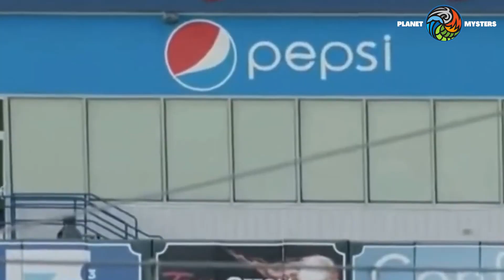SACRIFICES AND PAIN: ELLY DE LA CRUZ PAINFUL RISE TO THE MAJOR'S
In this captivating video, we delve into the inspiring journey of Elly De La Cruz, a talented individual who rose to fame against all odds. Join us as we explore Elly's remarkable rise to stardom and the obstacles he overcame along the way. From humble beginnings to achieving greatness, Elly's story will leave you motivated and inspired.

Discover the secrets behind Elly's success as we discuss his dedication, hard work, and unwavering passion for his craft. Witness the pivotal moments that shaped his career, the milestones he achieved, and the transformative impact he made on his industry.

Welcome to Planet Mysters, your ultimate destination for discovering and exploring the rising stars of various industries! Join us as we uncover the talented individuals who are making waves and leaving their mark on the world. From music and film to sports and fashion, we showcase the rising stars you need to know. Get ready to embark on a journey of discovery and be captivated by the incredible talents that @PlanetMysters has to offer!